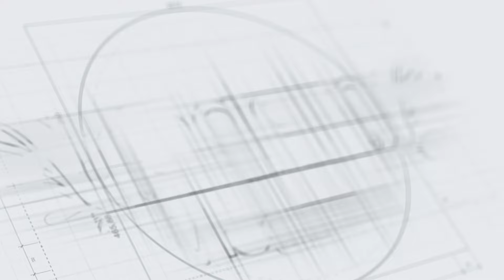Periods Pain துளி கூட இருக்காது இத மட்டும் செஞ்சு சாப்பிட்டால் போதும் | மாதவிடாய் வலியைஐ நிறுத்தலாம்